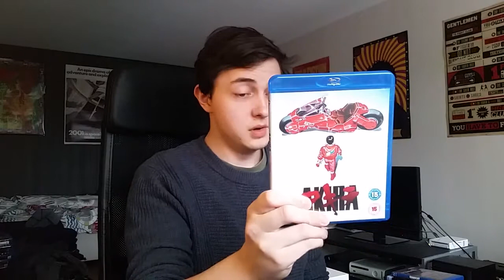Blu-ray Update #2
Sorry for the glare, I'm not worthy!

Movies:

Akira
Anchorman
American Gangster
American Psycho 15th Anniversary Edition
Birdman
Black Swan
Blomkamp 3 (District 9, Elysium, Chappie)
Children of Men
Control
Cornetto Trilogy (Shaun of the Dead, Hot Fuzz, The World's End)
Cowboy Bebop
The Departed
Eastern Promises
Enemy
Enter the Void
Evil Dead Trilogy
Fear & Loathing in Las Vegas
Frank
The Good, The Bad and The Ugly
The Good, the Bad and the Weird
In Bruges